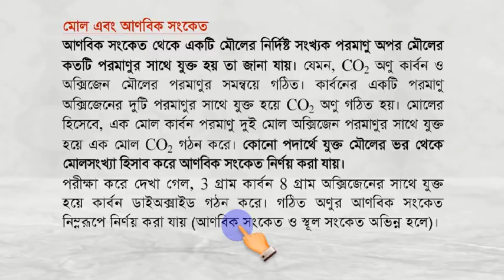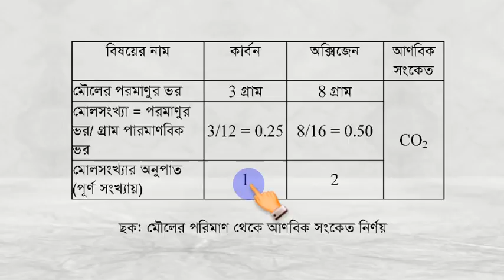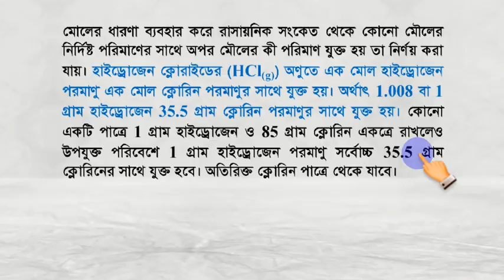মোল এবং আণবিক সংকেত